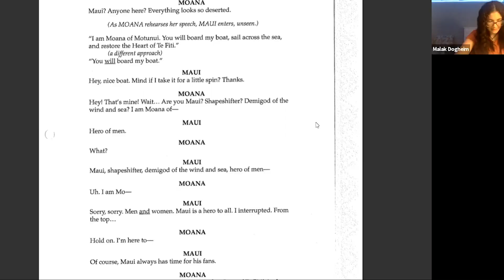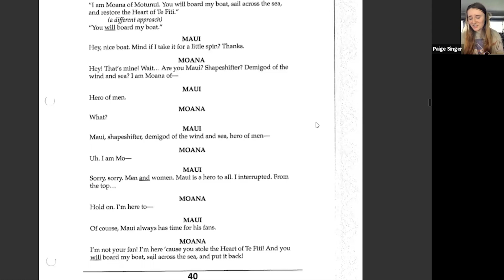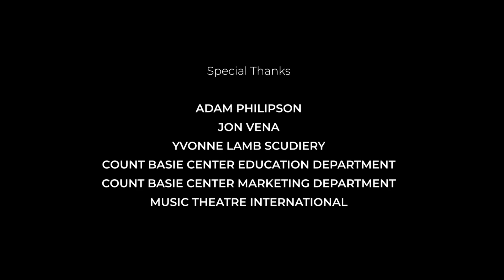Musical Theatre during COVID: Moana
the story about how basie academy students overcame the struggle of online theatre presentations during covid 2020